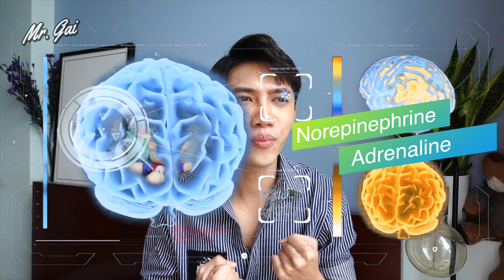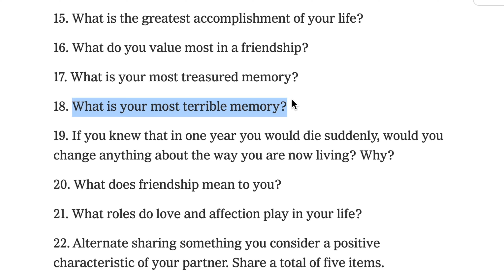4 NGUYÊN NHÂN KHIẾN BẠN THÍCH MỘT NGƯỜI | LGBT VIỆT NAM - Mr Gai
Bạn có bao giờ tự đặt câu hỏi rằng tại sao mình lại thích một người và không thích một người chưa? Hãy cùng với Mr Gai tìm ra 4 nguyên nhân chính của sự thu hút nhé. Những điều này sẽ giúp bạn nhiều điều trong việc tìm kiếm nửa kia của mình. Love ya!!!

© Bản quyền thuộc về Mr Gai
© Copyright by Mr Gai ☞ Do not Reup